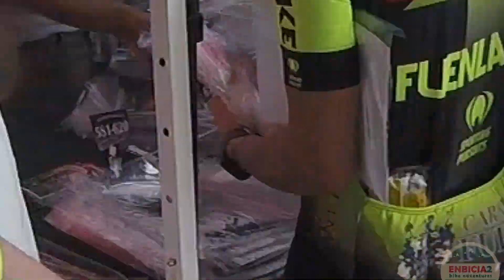SMV BikeTrasierra2019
Resumen del recorrido de "El infierno" de la XIV edición de la SMV BIKE TRASIERRA el 27 de octubre en San Martín de Valdeiglesias.
En "el Infierno" (Recorrido largo) , de unos exigentes 55 km y con un nivel fisico-técnico alto,  tras sortear al  famoso diablo en la zona de Trasierra y separarnos del recorrido intermedio, pudimos disfrutar de multitud de senderos de todo tipo que nos llevaron a la misma orilla del embalse de San Juan donde pudimos disfrutar de sus impresionantes paisajes.
Finalmente y tras sortear diversas y divertidísimas trialeras, nos unimos nuevamente al recorrido intermedio, para finalizar en la zona del castillo donde nos esperaba un estupendo y merecido avituallamiento final.
Marcha mtb no competitiva de 10!! con una organización, recorridos y ambientazo que la hacen super recomendable.